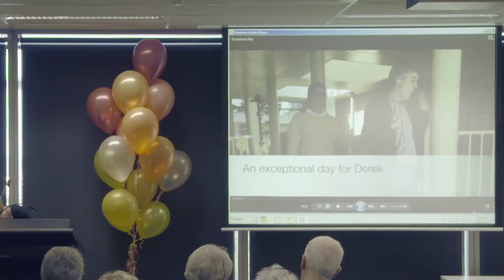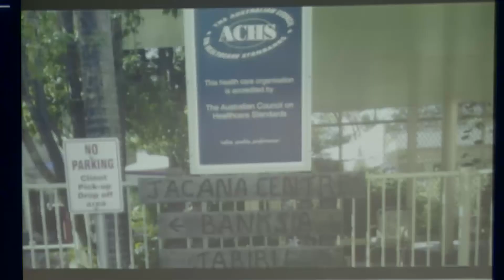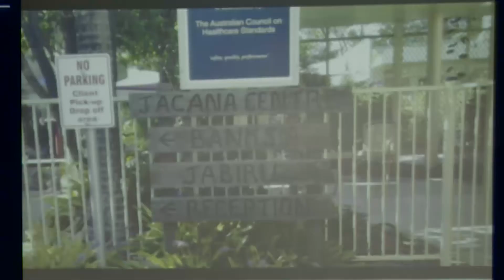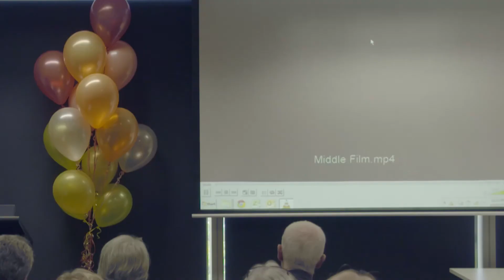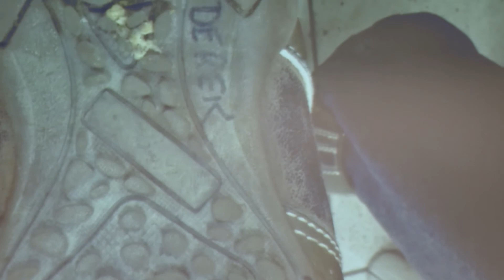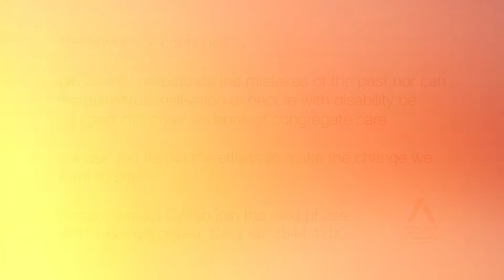2014.08.08 QAI Forum "Renaissance - Now Or?" Derek and Benita Bierzynski from SUFY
Derek's story presented by Benita Bierzynski an advocate at SUFY.  "Derek's Extraordinary Day"  A contrast of an extraordinary day with Derek's usual experience of living in a large institution, and his wish for an ordinary life.